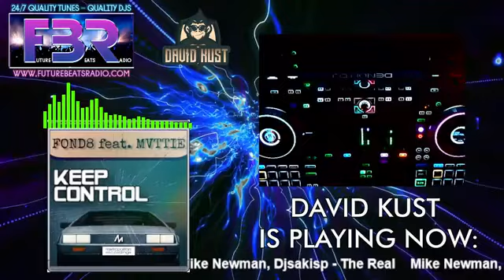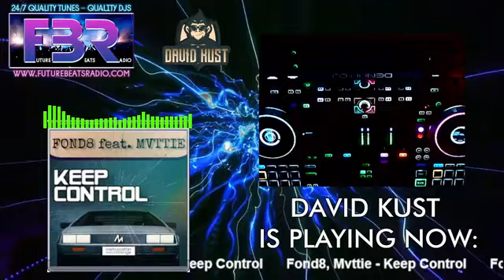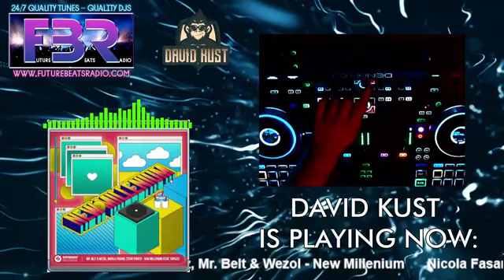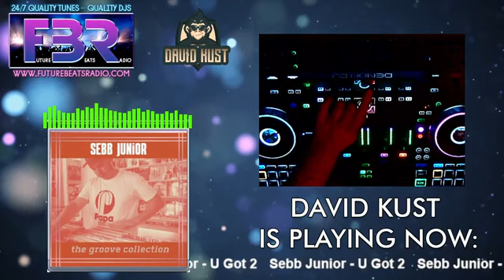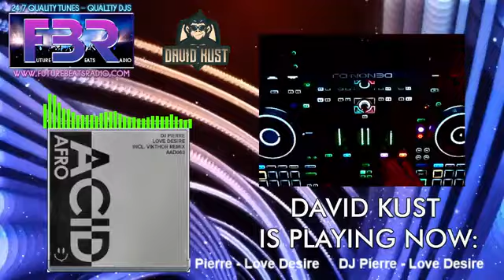David Kust - MIXOLOGY Live Show 7-10-22